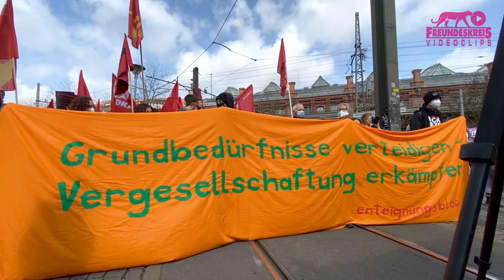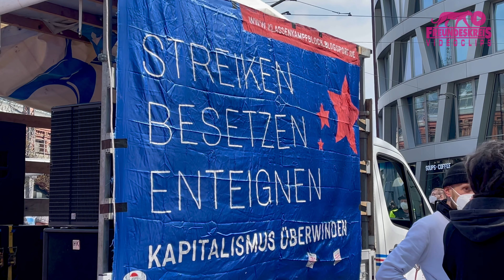In Häusern, Stadtteilen und Betrieben organisieren! (Stadtteilorganisierung Hände weg vom Wedding!)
Berlin-Mitte, Hackescher Markt, 1.5.2021 | Klassenkämpferische Demo mit 2.000 Menschen, Teil 4 |